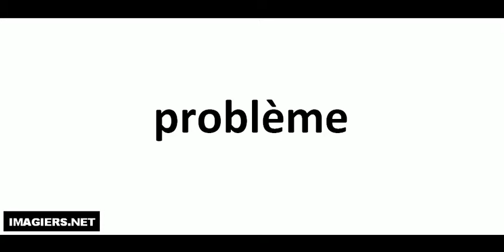How to pronounce in French # problème